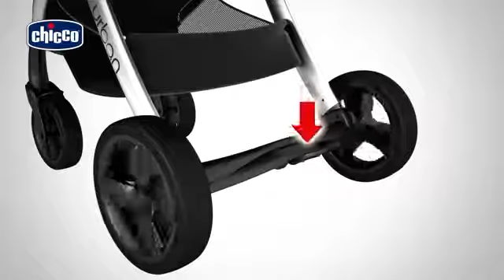Chicco Urban Bebek Arabası